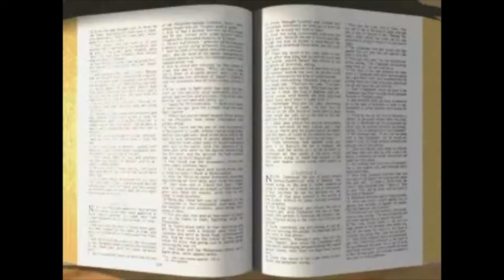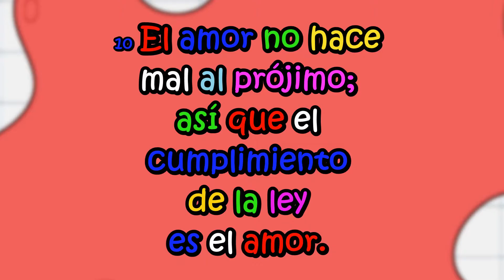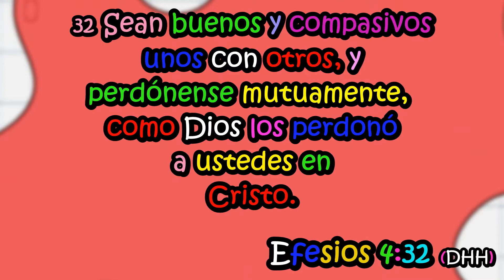#048 Cortesía (Grupo 3-6 años)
En esta lección aprenderemos lo que la Biblia nos enseña sobre la cortesía.  Ven y disfrútala junto a Sol y la maestra Leyda.